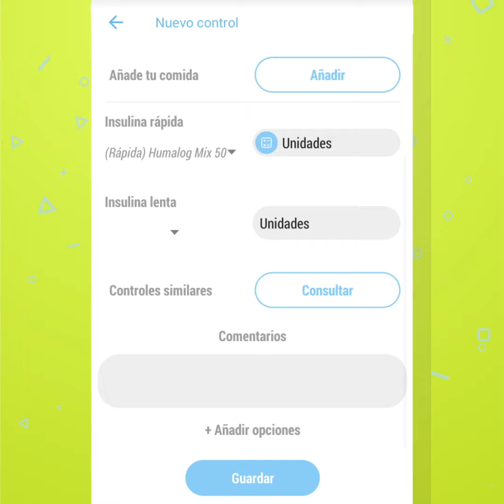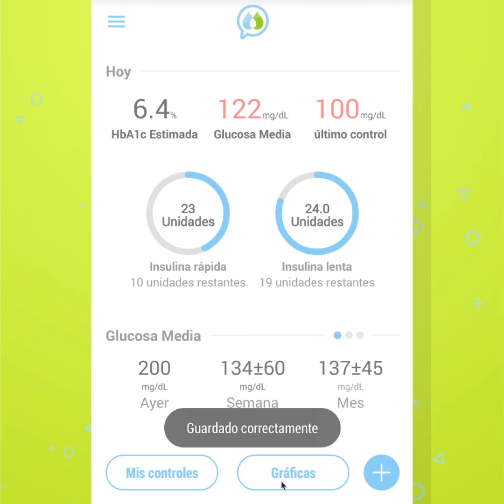Nuevo control: Controles Similares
Revisa tus Controles Similares

¿Aún no tienes SocialDiabetes?